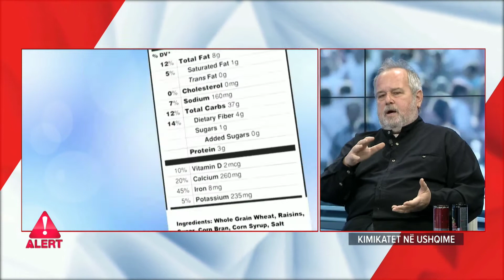Emisioni ALERT/ Normat që duhet të kenë kimikatet në ushqime, a zbatohen ato në Shqipëri?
Emisioni ALERT, nga moderatori Granit Sokolaj, ndali fokusin këtë javë te siguria ushqimore ndaj produkteve me përzierje kimikatesh, ose siç njihen ndryshe adetiv. I ftuar në studio, Emil Sharko, Shef i sektorit të vlerësimit të ushqimit në ISUV tha se nuk ka studime të mirëfillta në Shqipëri duke sqaruar se si konsumatori duhet t'i dallojë vet ato. Leximi i etiketës është mjaft i rendësishëm tha Sharko gjatë emisionit.